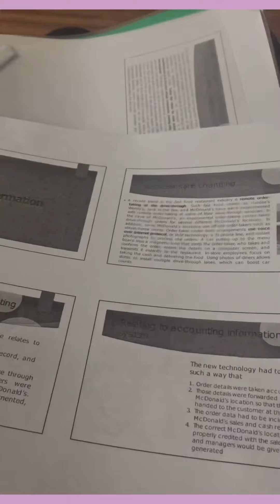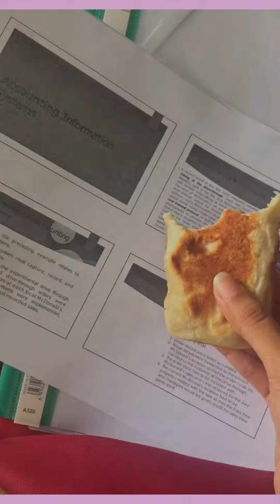Uni life#|14 |කැම්පස් ජීවිතේ 👩‍🎓💚 | සිංහල vlog | Final exam day | Uva Wellassa University